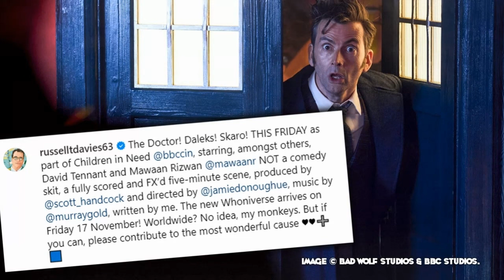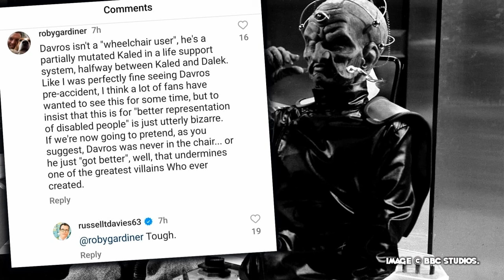DOCTOR WHO - Type 40 LIVE w/NERDROTIC! - Davrosgate | Future of Who | Disney+ **GUEST PANELIST!**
One of our longest standing friends since Type 40 came over to YouTube and video is Gary Buechler of Nerdrotic. The hugely popular and influential channel that's just hit the 1M subscribers landmark! He returned to Type 40 LIVE to review the 5 minute Children In Need Doctor Who minisode, Destination: SKARO here.

We re-present our conversation with this great guy, supportive friend and fellow fan just as the Doctor Who 60th anniversary was about to properly begin. Everybody here at Type 40 congratulates the Nerdrotic team and Gary in particular at reaching a million subscribers.

* Originally lievstreamed as part of Type 40 LIVE ON SKARO!

► All music and sound by Audred AudioVisual

► Credit to Waveform

Find Type 40 • A Doctor Who Podcast feed here at: type40.podbean.com
Listen to Type 40 on: Apple Podcasts, Spotify, Stitcher, Google Play, iHeart Radio, Tune In and the Podbean App.

• Join the Facebook group Type 40 • A Doctor Who Fan Group